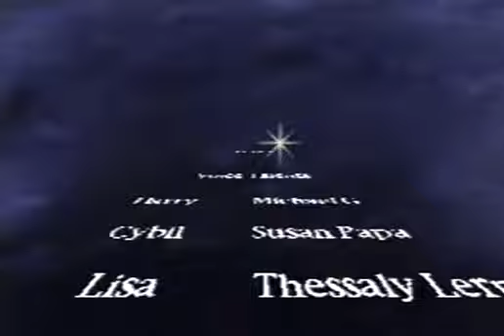Silent Hill - UFO Ending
Silent Hill (Konami)
UFO Ending.